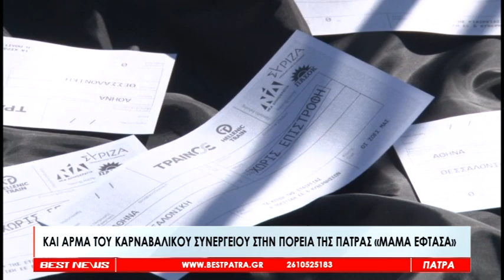Και άρμα του Καρναβαλικού συνεργείου στην πορεία της Πάτρας "Μαμά Έφτασα" - Δείτε το ρεπορτάζ